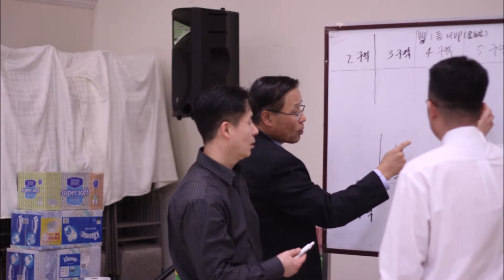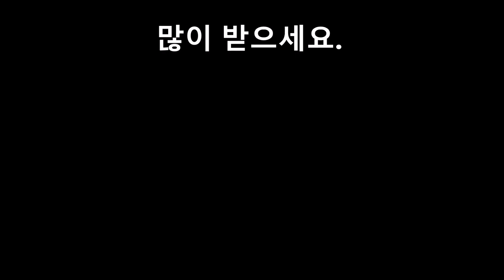체리힐 장로교회 2018년을 돌아보며